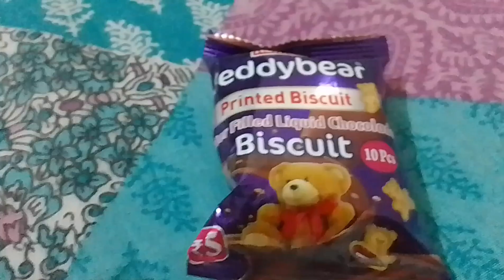Aaj dekho mujhe kya mila 👀👀..|MINI AND BINI CHANNEL